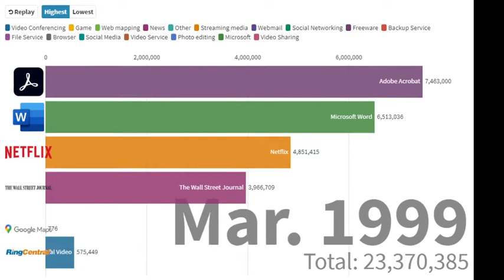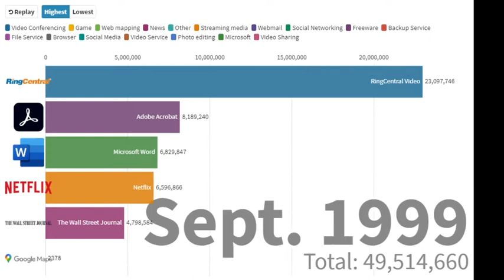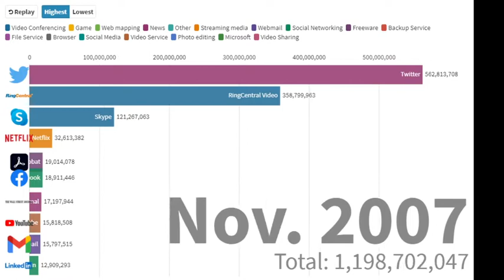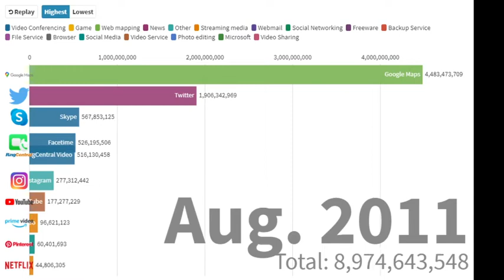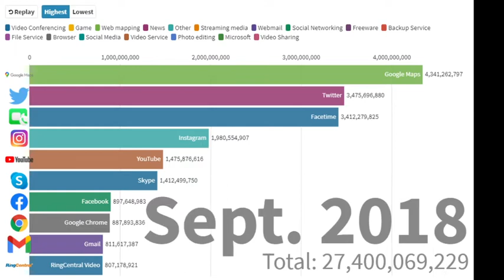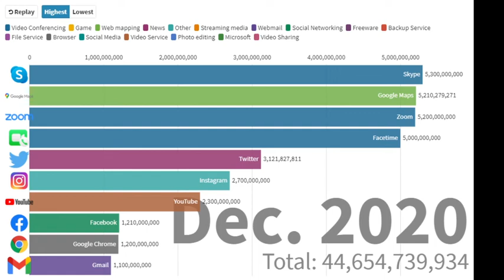10 Most Installed Apps (1993-2020) Download Count History.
Skype, Google Maps, Zoom, Facetime, Twitter and More are in this video. Sources come from Apptrace.com.